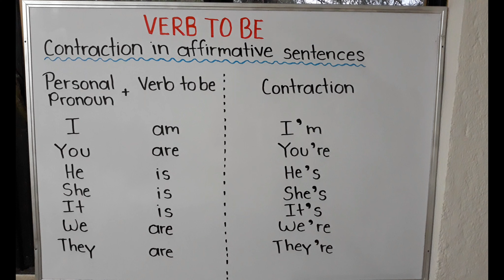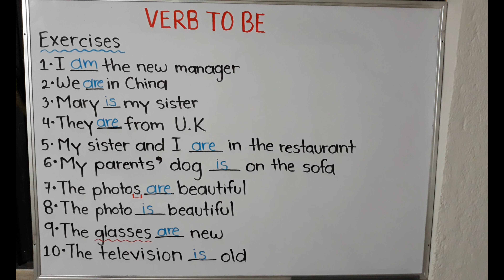Verbo to be/Clase #3 ejercicios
Coloco ejercicios para que los resuelvan y después explico las respuestas. Además de ver la forma de contracción del verbo to be